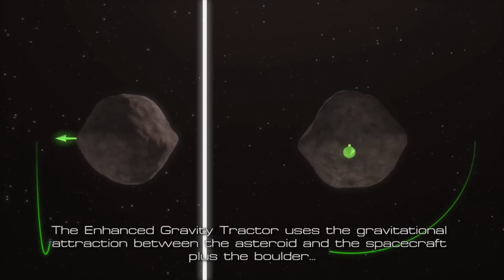How NASA Will Save Earth From Killer Meteors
Do you ever sit there contemplating the end of humanity? Well, Gabriella has the answers!